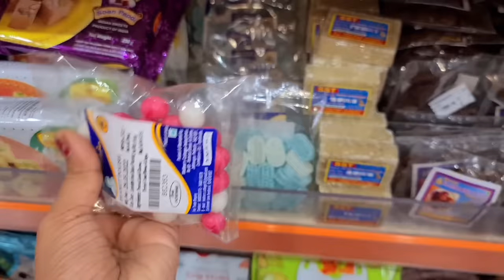Schoolക്ക് വേണ്ടി സാധനങ്ങൾ വേണം എന്ന് പറഞ്ഞിട്ട് Tiyakutty വാങ്ങിച്ച് സാധനങ്ങൾ കണ്ടാൽ😱😱